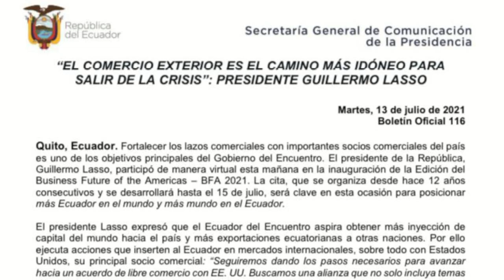LASSO PROPONE TRATADO DE LIBRE COMERCIO CON EE.UU